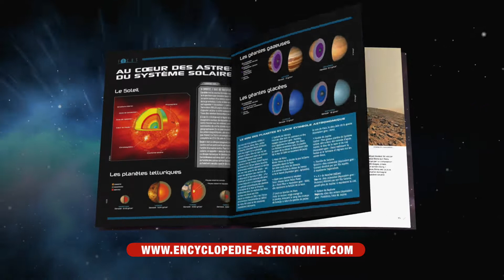L'encyclopédie de l'Astronomie et de l'espace | Hachette Collections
Percez tous les secrets de l'univers grâce à cette collection de livres de référence, richement documentés et illustrés, qui placent enfin l'astronomie à la portée de tous !